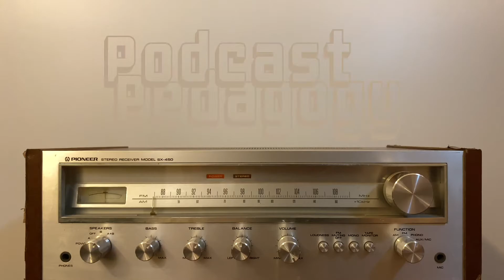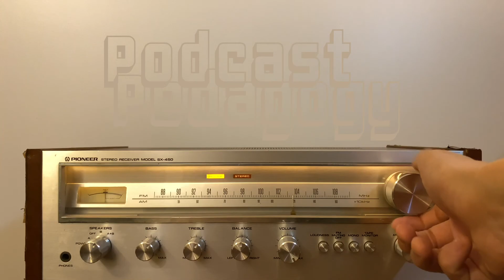"Podcasting Culture" with Kalena Boller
Podcast Pedagogy hosted by Jason Lee Guthrie

Episode 8: "Podcasting Culture" with Kalena Boller

You can listen to more episodes and find resources for teaching podcasting You can email the show at info [at] podcastpedagogy.com.